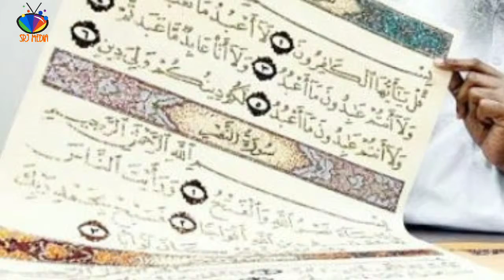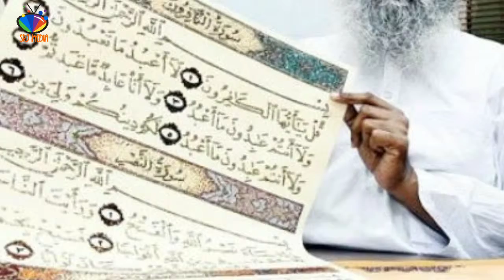সোনা ও ক্রিস্টালে পবিত্র কুরআন লিখছেন ভারতীয় ক্যালিওগ্রাফার, দেখুন বিস্তারিত । Holy Quran